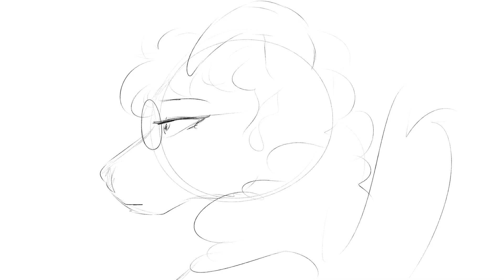So this is Love? (FILLER)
A dumb thing I made in 5 minutes, featuring Zed xD (we've been together for 5 years now since April! WOW)

More MAP parts coming soon!! I'll be posting 2 of them shortly once I finish them both :D